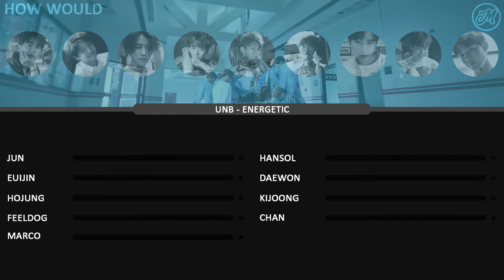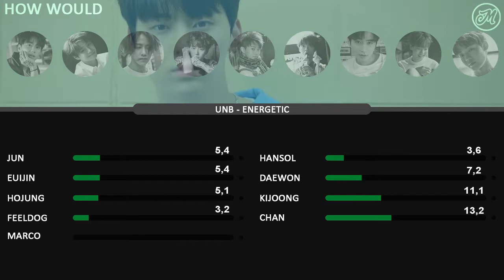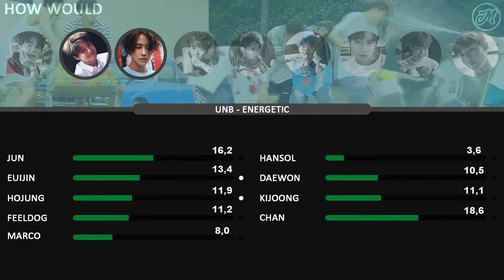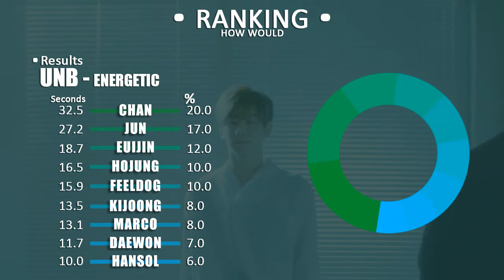/Req #34/ How Would UNB sing 'Energetic' by Wanna One (Line Distribution)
I promise to be fairer next time, now I've tried to be more ''realistic''!

- REQUEST BY:  Ananda Rizky.

!ATTENTION!
THAT IS JUST FOR FUN AND ENTERTAINMENT! My intention is not to offend fans or related groups! If you do not like or are not familiar with this kind of content, do not watch, unpleasant comments can hurt and demotivate!
'HOW WOULD' are videos of opinions, as it would be (as it probably would be), or how I wish (personal taste) that some group sang such music from another group.

Outro: Feeling (UNB 'BOYHOOD' - 2018)
Intro: Baby [Instrumental] (ASTRO)